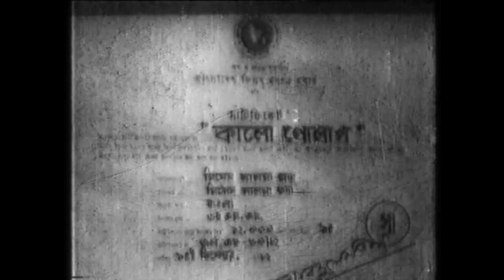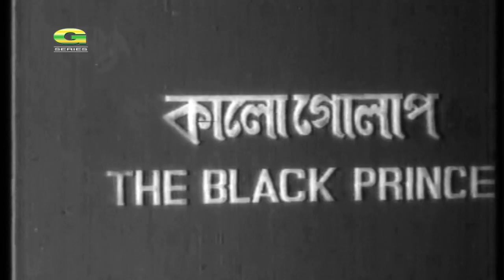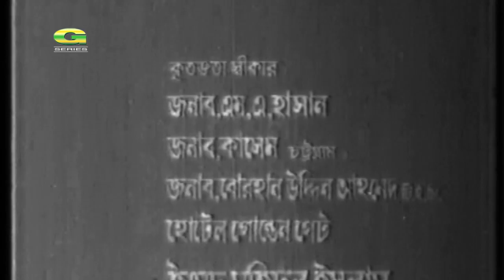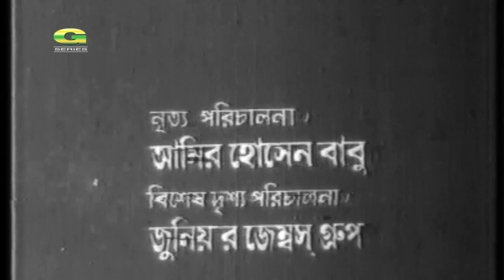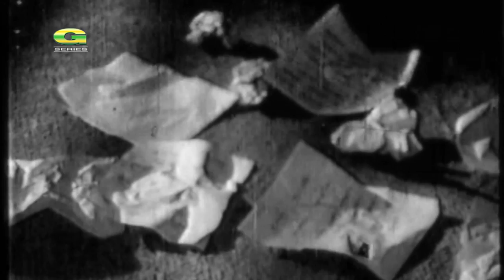Kalo Golap | HD1080p | Razzak | Bobita | ATM Shamsuzzaman | Hit Bangla Movie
Cast : Razzak, Bobita, ATM Shamsuzzaman
Producer : Salma Kothachitro
Story & Script : Faisal Alam Gora
Director : Akbor Kobir Pintu
Label : G Series